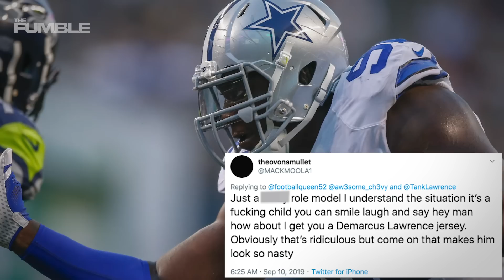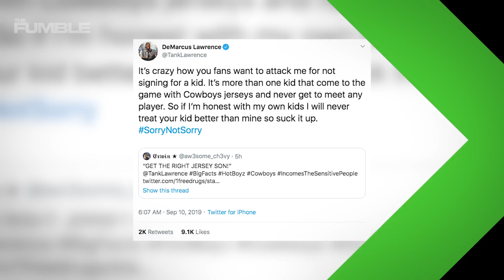Demarcus Lawrence Responds After DENYING Little Boy An Autograph "Suck It Up"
DeMarcus Lawrence gave a kid some tough love…if you can even call it LOVE…but denying his autograph request. And no, he’s not apologizing for it.